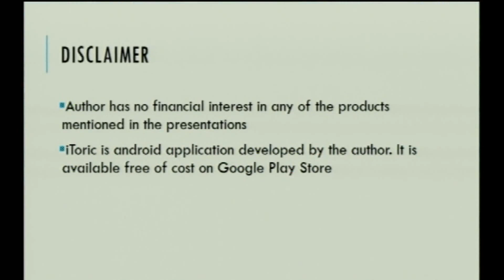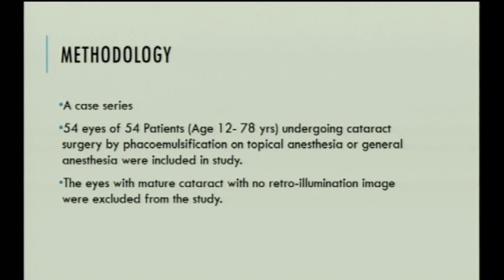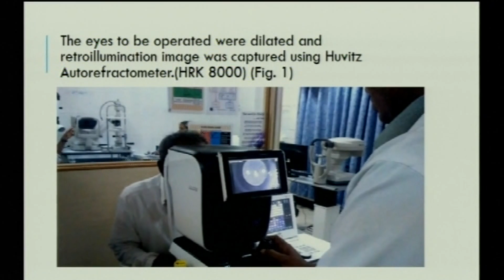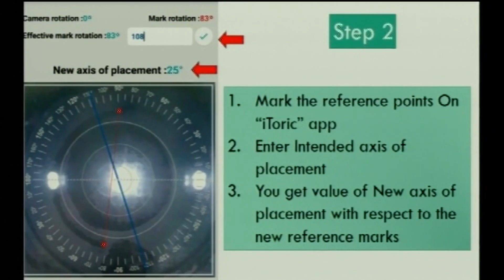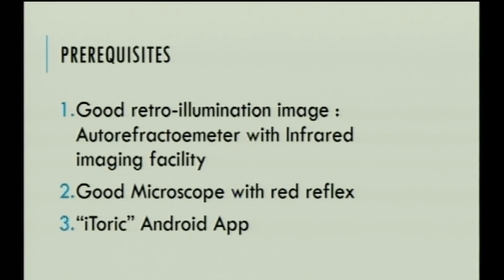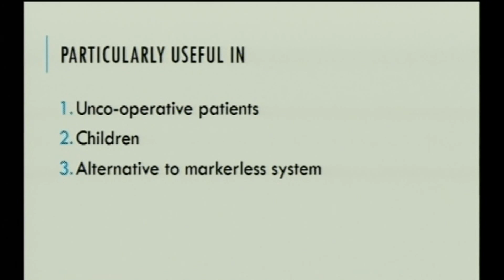AIOC2018 - FP1466 - Cataract - IV - Topic - Retroillumination Marking:....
Dr. Sourabh